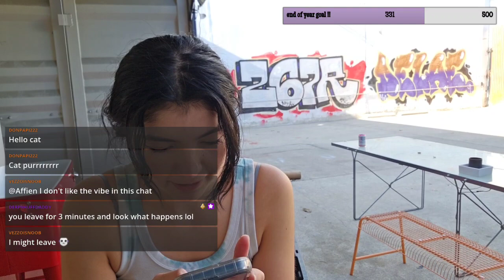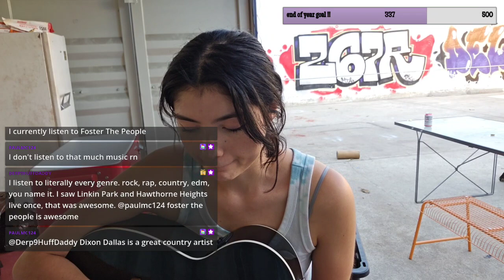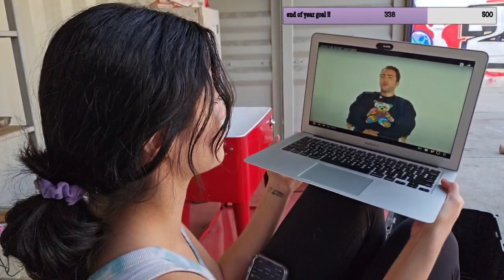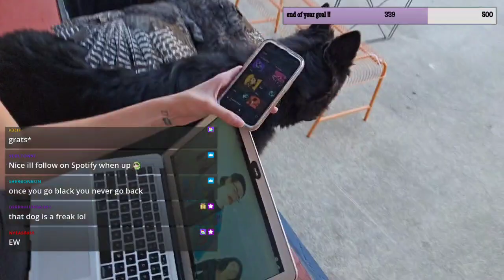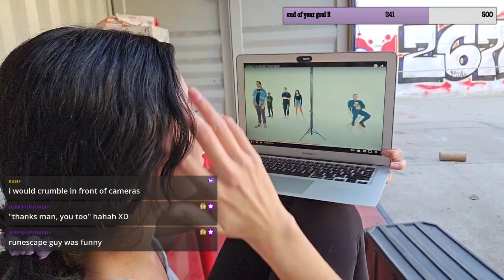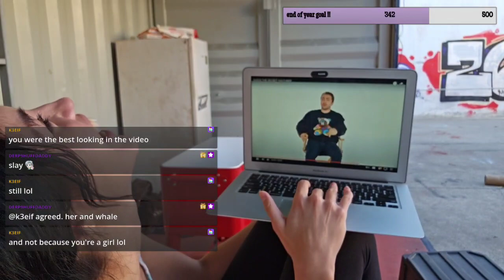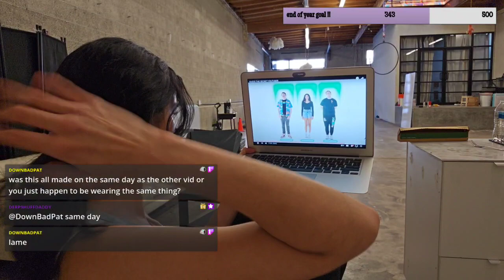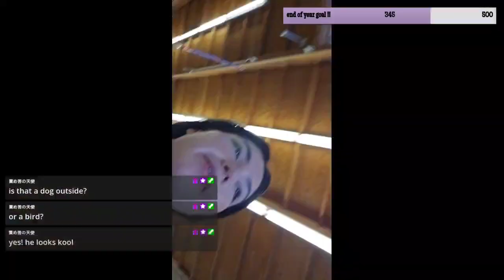2023/12/14 TWITCH VOD - Yo Singing Songs from My New EP AND Reacting to the New @Mizkif Video!